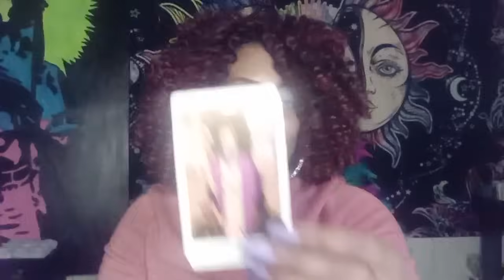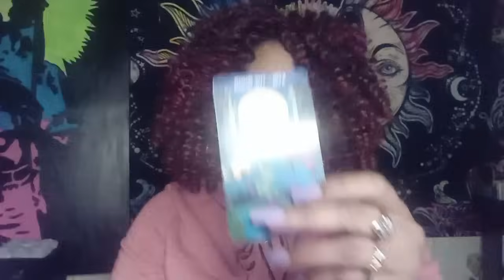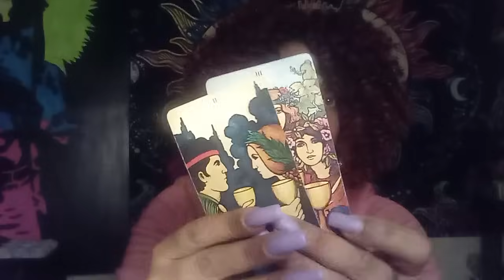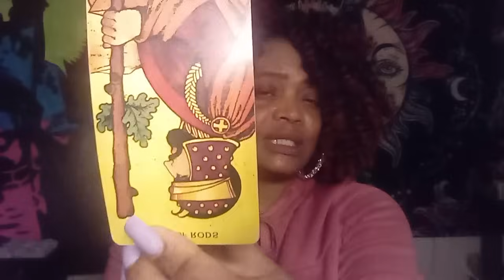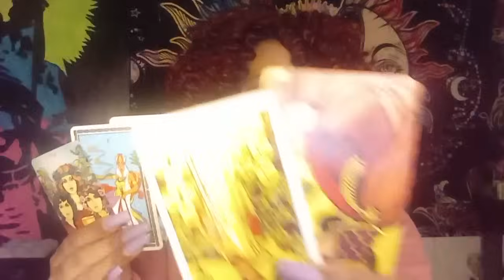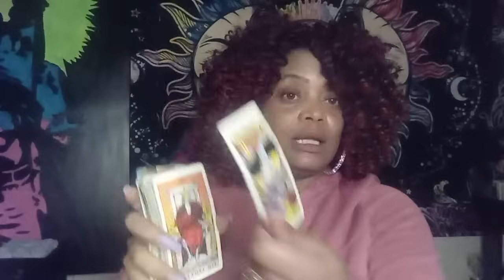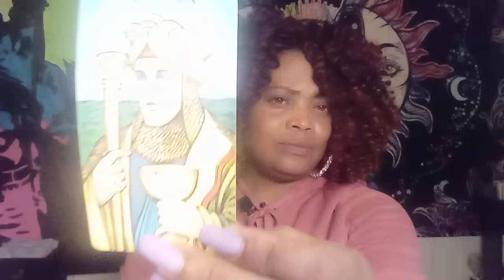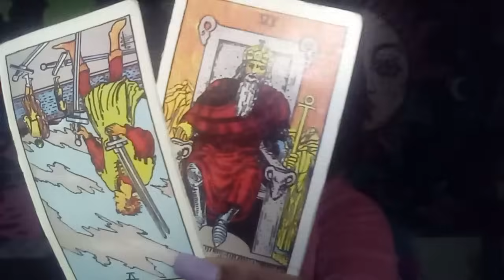SCORPIO ♏...WO WHAT THIS PERSON DO WILL DEFINITELY SURPRISE YOU